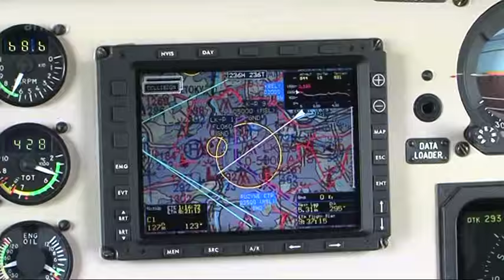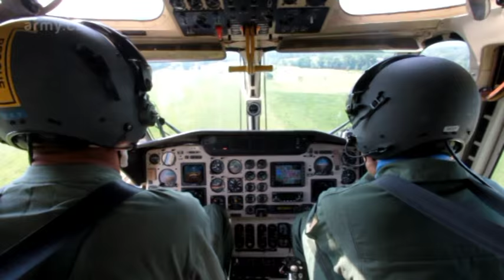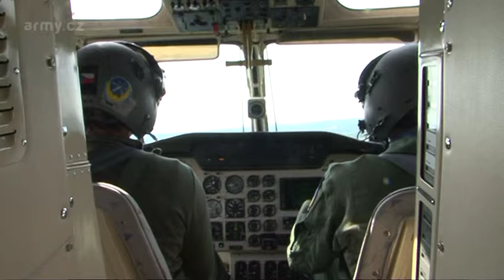Nácvik pilotáže vrtulníku W 3A Sokol - hašení požáru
Nácvik pilotáže vrtulníku W-3A Sokol ze 24. základny dopravního letectva v Praze-Kbelích při hašení požárů.